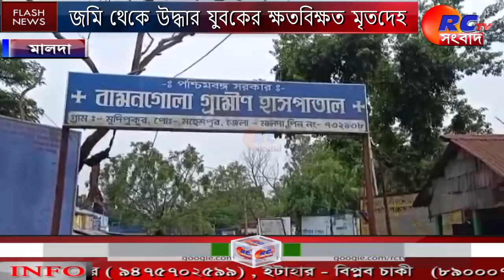জমি থেকে উদ্ধার যুবকের ক্ষতবিক্ষত মৃতদেহ|| Bengali News || Rctv sangbad